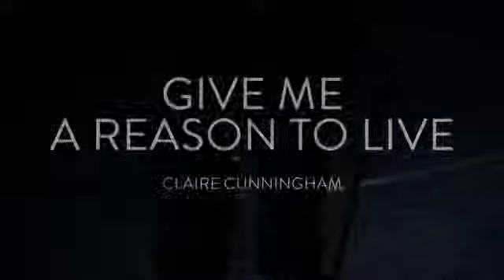Idan Sharabi - Ours / Claire Cunningham - Give Me A Reason To Live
Part of Dance Umbrella 2015. This special double bill opens with the UK premier if Idan Sharabi's Ours, a choreographic look at the ideal home, set to music by Joni Mitchell. Sharabi, who performs in this award-winning duet with Dor Mamalia, had an impressive career as a dancer, performing the likes of NDT and Batsheva Dance Company, before setting up his own company in 2012.

Inspired by the work of Medieval Dutch painter Hieronymus Bosch, Claire Cunningham's Give Me A Reason To Live is a powerful solo taking the form of a series of tests, both of body and of faith.

With a sound score crafted by Zoe Irvine, Give Me A Reason To Live is performed and choreographed by Claire and features her haunting singing of one of J.S. Bach's chorale cantatas. This mesmerising piece is a statement on our judgement of the human body; a study in the motion of empathy.

Performed 16 & 17 October 2015 at Lilian Baylis Studio, Sadler's Wells